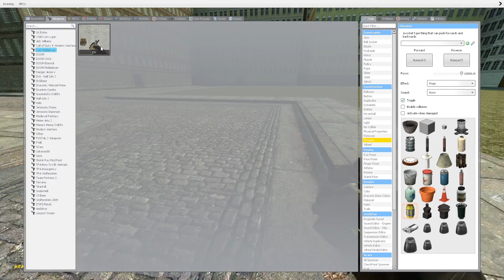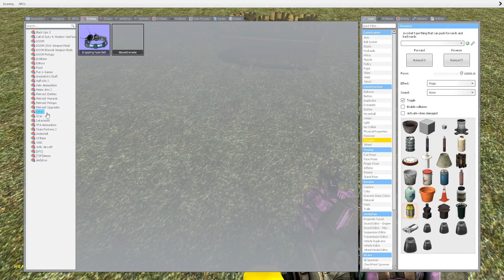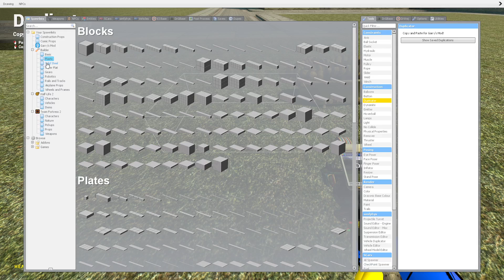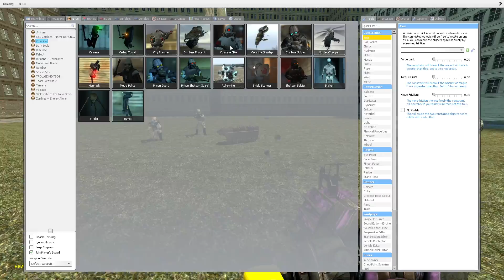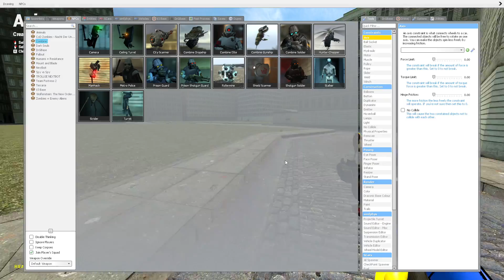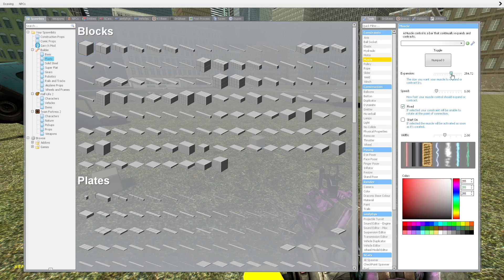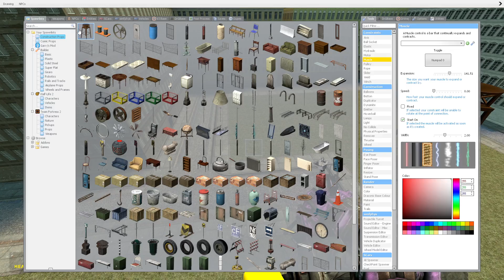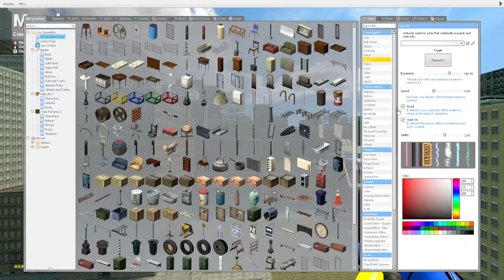168 subscriber special